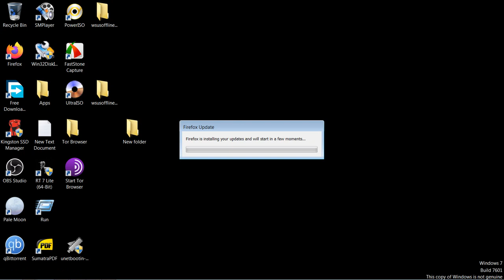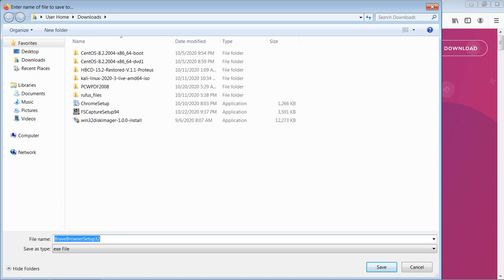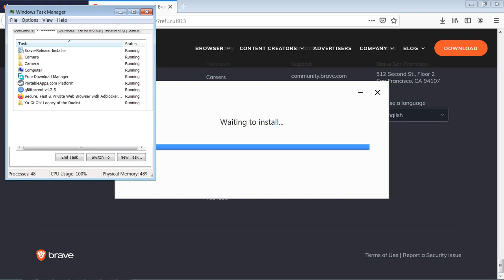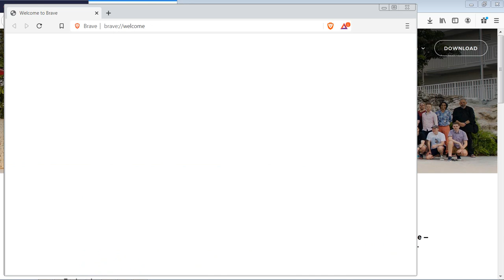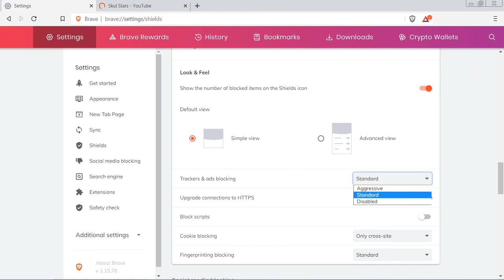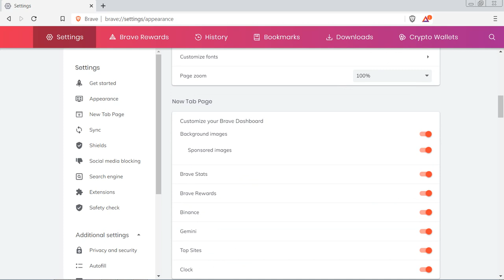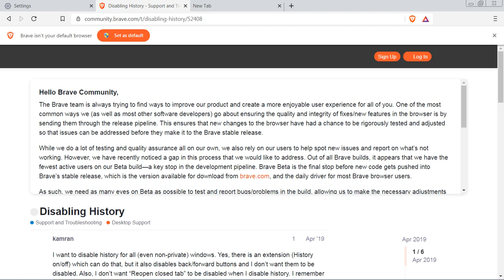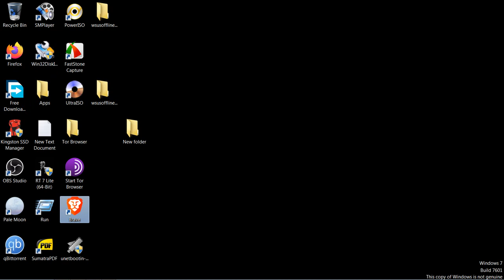Brave.com ・ Download Brave Now web browser Chrome alternative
A pozitivuma  be lehet állitani.Semilyen elözményzt ne jegyezen meg.A agy kapacítás növelése érdekében.Ellenben a Chromba ,mindent jegyez,nincsen rá lehetöség,hogy automatikusan kikapcsólja az oldalak adatait.

Its positivity can be set. Do not note any history. To increase brain capacity. In contrast, Chrome, which notes everything, does not have the ability to automatically turn off page data.